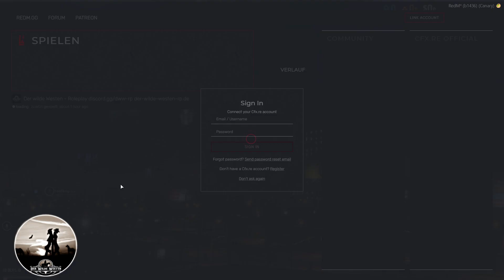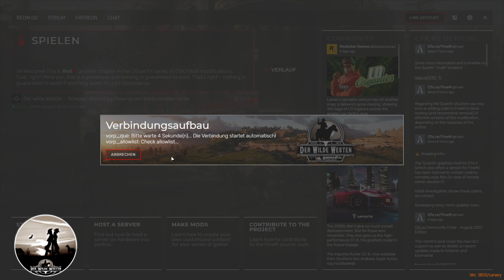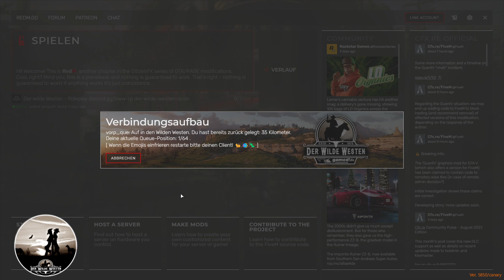[DWW] Tag84 5 - Ein Abschied für eine kleine Ewigkeit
Danke an alle Beteilgiten

Danke an alle, de dieses RP ermöglichten.